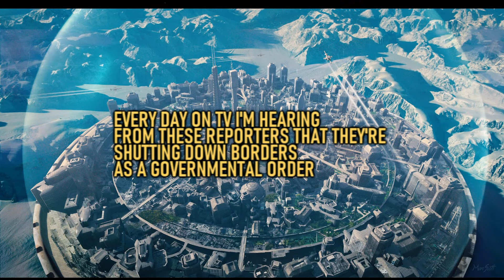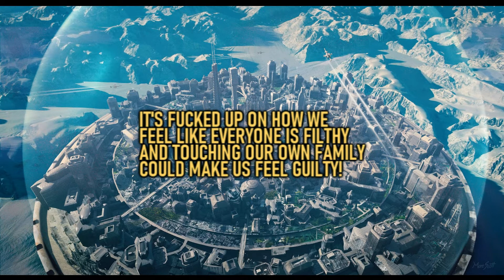P.Flow Matics - "Bubble Boy" (LYRICS VIDEO) [ANTI-COVID19 ANTHEM]